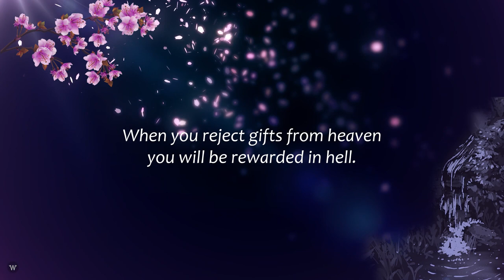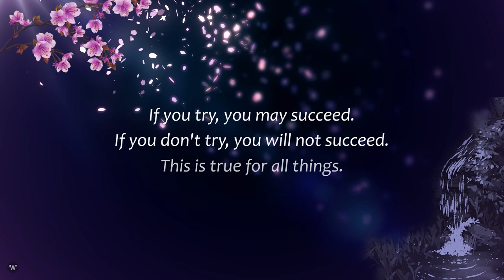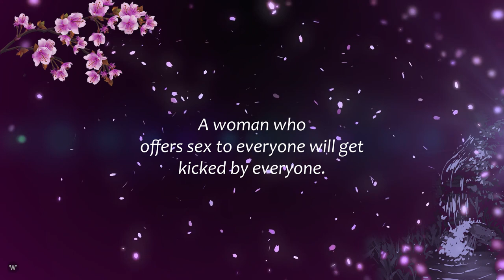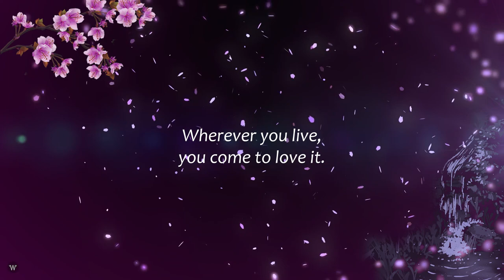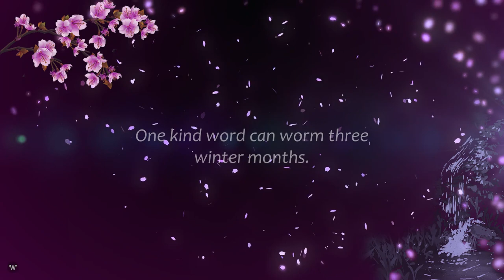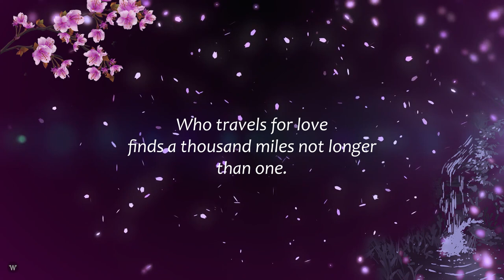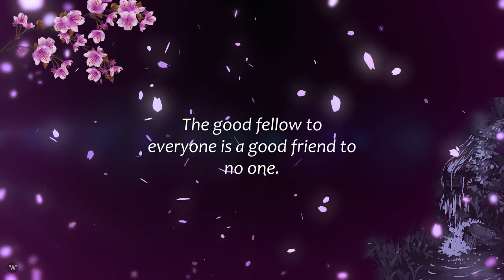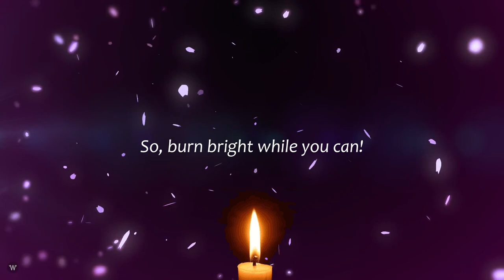Perfect Collection of Japanese Quotes & Proverbs | Words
This beautiful collection of Japanese proverbs is made for you with love and diligence. Keep it for inspiration and meditation. Enjoy!
All of the dubbing in this video is done by my voice. The visual design of the video was done by the author in Adobe Premiere and Photoshop.